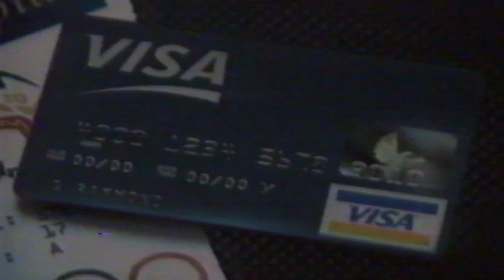VISA Sponsor Sydney Olympic Games (September 2000)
TV Commercial for Visa, one of the sponsors of the Sydney Olympic Games back in September 2000.